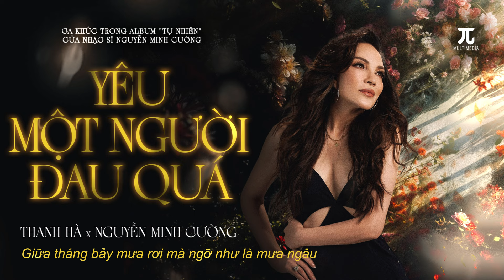YÊU MỘT NGƯỜI ĐAU QUÁ - THANH HÀ x NGUYỄN MINH CƯỜNG (AUDIO LYRICS) | ALBUM "TỰ NHIÊN"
Ca khúc là track số 3 nằm trong album Tự Nhiên của nhạc sĩ Nguyễn Minh Cường.
YÊU MỘT NGƯỜI ĐAU QUÁ - Thanh Hà
Sáng tác: Nguyễn Minh Cường
Hoà âm: Hoàng Nhã
Drumset live: Nguyễn Công Thành
Thu âm: Phương Uyên
Mix & Mastered: Lê Thanh Tâm
Bè: Tú Uyên Cadillac
Dựng clip: NIK
Thiết kế bìa: Trần Toàn Hậu